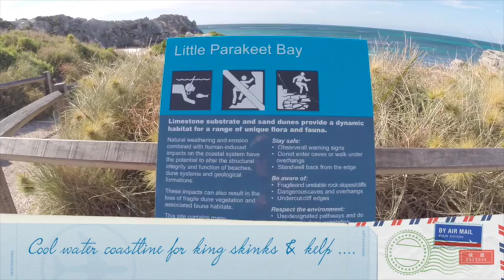Bike Ride & Snorkel Little Parakeet Bay | Rottnest Island WA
Rottnest Island WA is a great place to bike ride & snorkel. These are some images and videos of snorkeling at Little Parakeet Bay - quite a surprise!